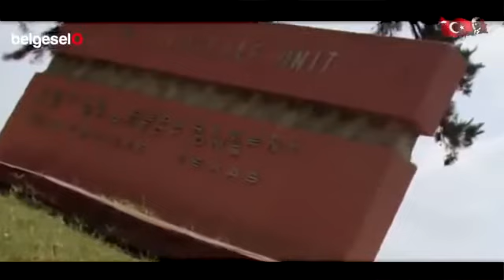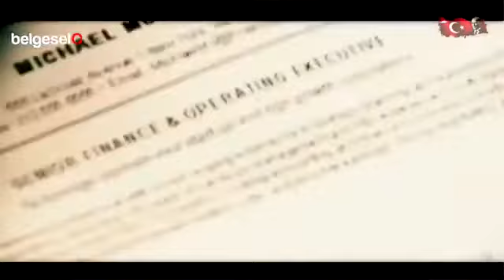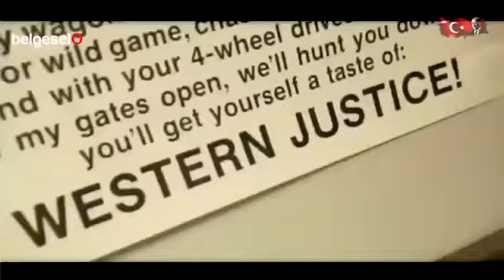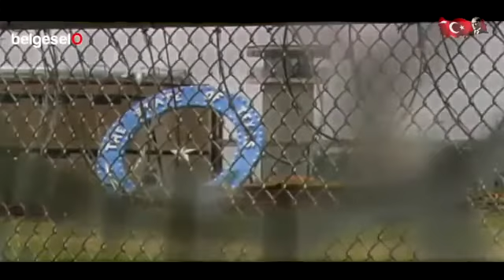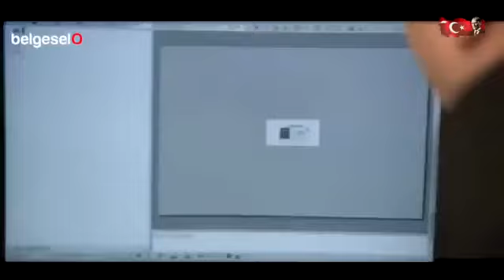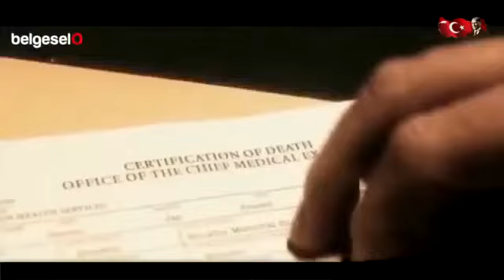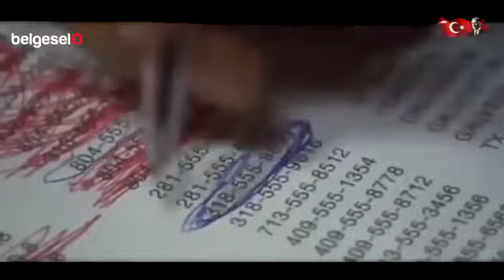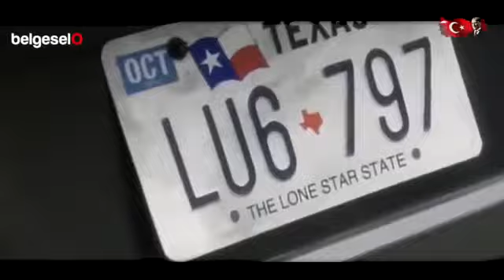ESCAPE FROM PRİSON(Hapisten Kaçış)Belgeseli Türkçe Dublaj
Hapisten inanılmaz kaçışın belgeseli. soluksuz izleyeceğiniz film tadında bir belgesel. Türkçe dublaj. İYİ SEYIRLER.